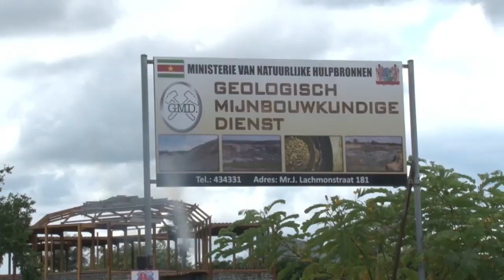18 12 2017 SEMIF schenkt voertuigen aan Ministerie N.H.